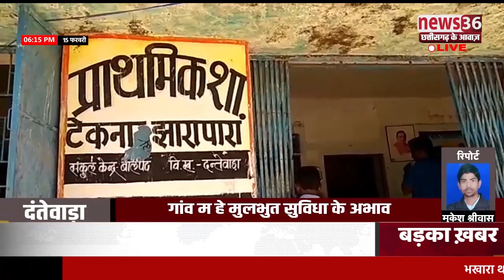न रोड, न पानी अऊ न ही शिक्षा, जम्मो हे इहाँ ले गायब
दंतेवाड़ा ले डिजिटल रिपोर्टर मुकेश श्रीवास के रिपोर्ट.